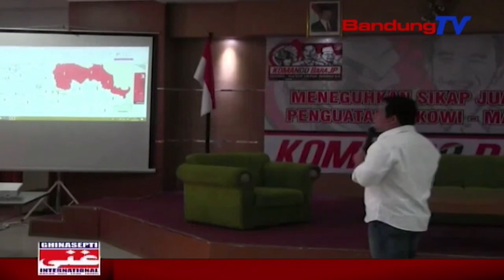Bara-Jp Siap Menangkan Jokowi-Ma’ruf | SBR | BANDUNGTV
SBR | BANDUNGTV | FARHAT MUMTAZ | Untuk memenangkan pasangan jokowi-ma'ruf amin, barisan relawan jokowi presiden atau bara jp jawa barat, melakukan rapat koordinasi, mengatur strategi kampanye di masyarakat. sejumlah wilayah di jawa barat menjadi perhatian serius bara jp jawa barat.